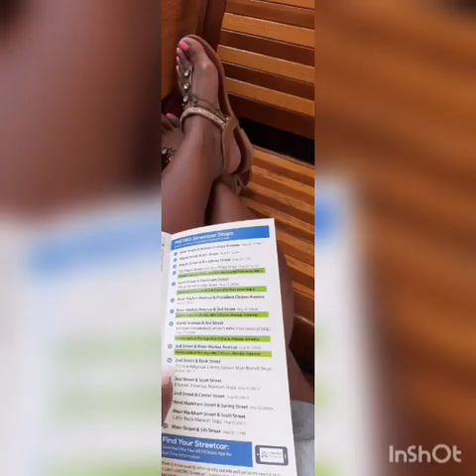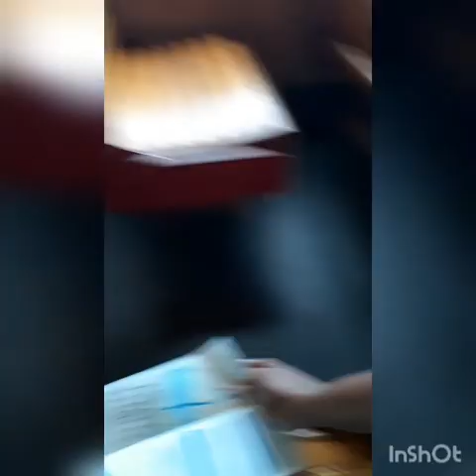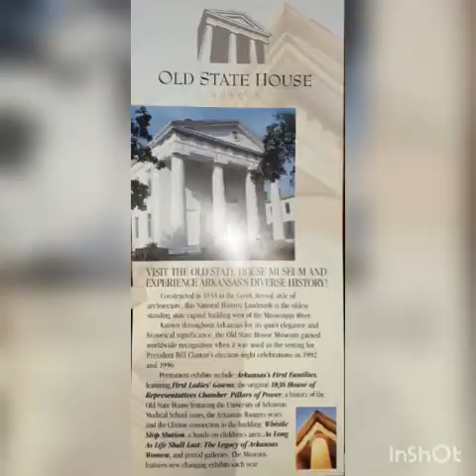Streetcar tour : Little Rock and North Little Rock Downtown